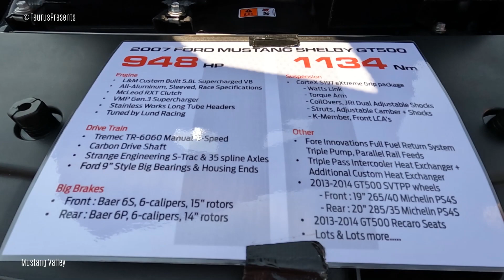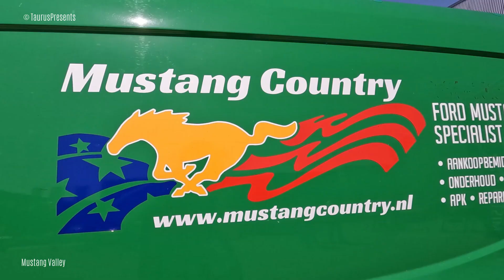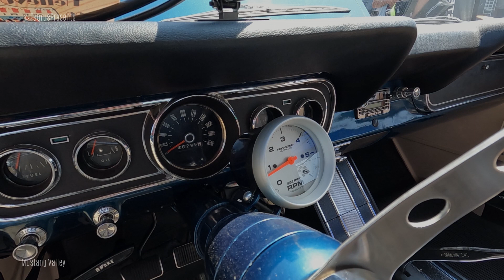Mustang Valley 2023 part 6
(Liefhebbers van USA cars) Mustang Valley heeft zich in 18 jaar tijd ontwikkeld tot één van de grootste Mustang-evenementen van Nederland. De laatste twaalf edities werden georganiseerd door Ronald van der Meijs en Richard Zuidgeest. Een aantal maanden geleden hebben zij aangegeven de organisatie en het concept Mustang Valley te willen doorgeven. Tijdens de Algemene Ledenvergadering 2023 is unaniem vóór gestemd dat Team Mustang Center Nederland het evenement overneemt.

Op zondag 4 juni 2023 vond de negentiende editie van Mustang Valley plaats op de inmiddels bekende locatie: Van Der Ende Racing Inn in Poeldijk. Dat Mustang Valley een prominente plek heeft tussen de andere USA-meetings, bleek ook weer dit jaar.